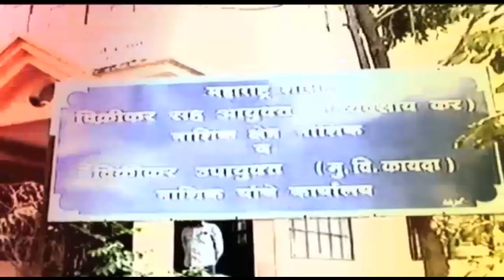Mumbai_Worli_Sea_Link_Closed_For_Cyclone_Tauktae